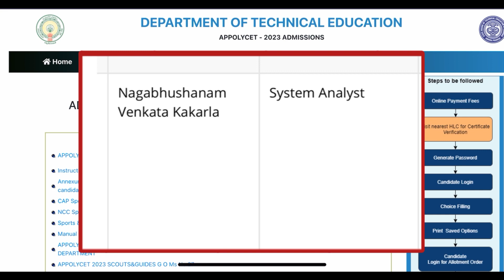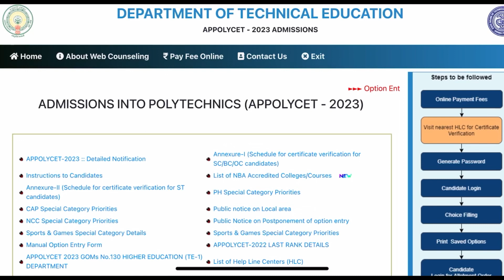AP POLYCET 2023 WEB OPTIONS LATEST UPDATE | POLYCET EXERCISE OPTIONS SBTET REPLY